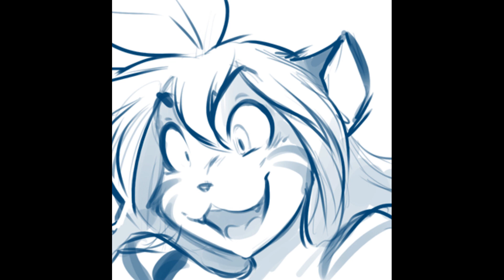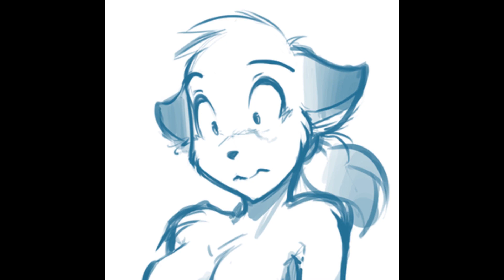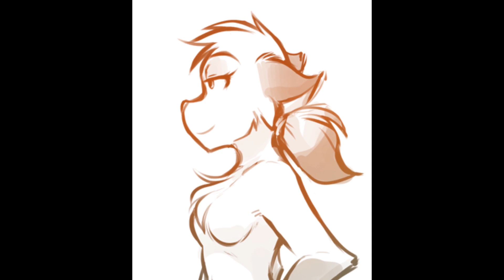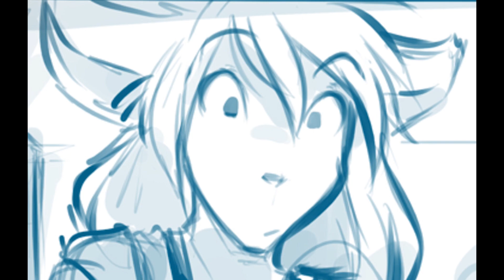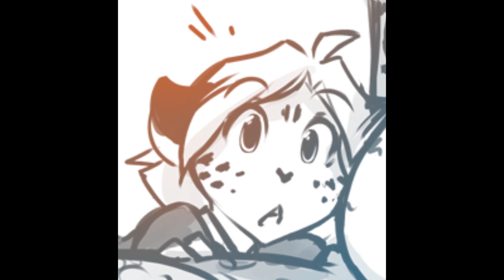Twokinds voice cast VOLUME 1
Flora Cassandra Morris

Trace Legacy Erik Scott Kimerer

Keith Will Friedle

Natani Pamela Adlon

Madelyn Adelaide Madeleine Hall (Now ain't THAT a coincidence!)

King Adelaide Susan Eisenberg

Red Michael Rosenbaum

Raine Christina Vee

Sythe Scott Freeman

Maren Jamie Marchi

Karen Kat steel

Zen Josh Keaton

Kat Laura Bailey

Eric Aaron Krohn

Evals Matthew Mercer

Mike Justin Briner

Fem-Mike Luci Christian

Euchre J Michael Tatum

Laura Cherami Leigh

Clovis AJ Locascio

Fem-Clovis Lenore Zann

Adira Wendee Lee

Maeve Lara Jill Miller

Alexis Nichols Princess Reni

Alexander Brandon Carver

Brandy Kopp Lady Nora

Tara Platt Rose

Erica Mendez Sealeen